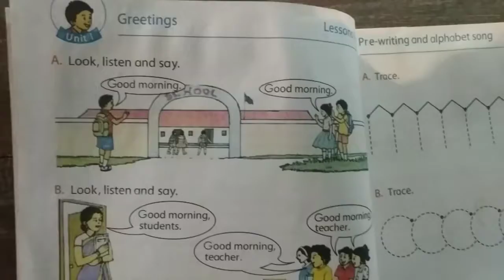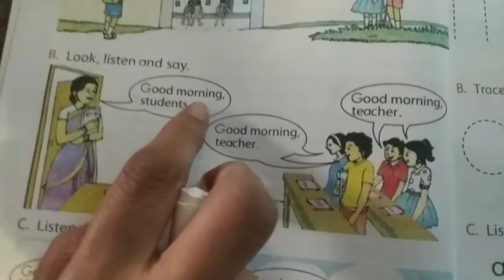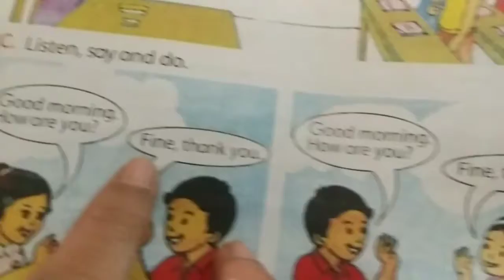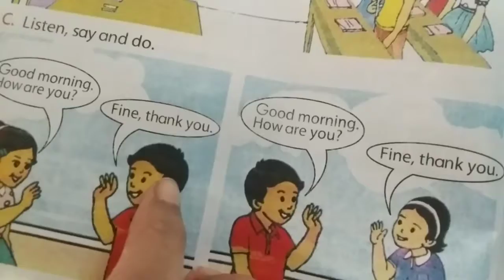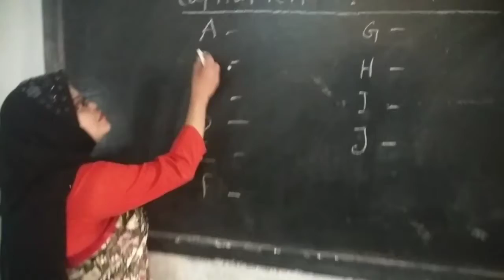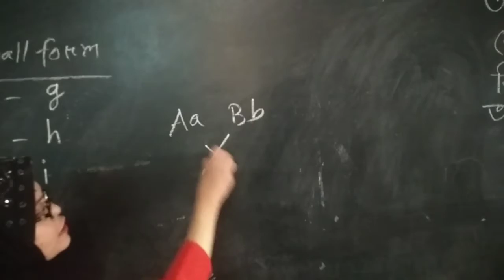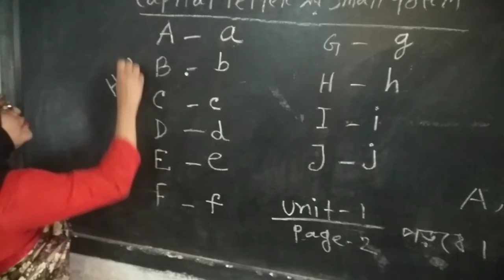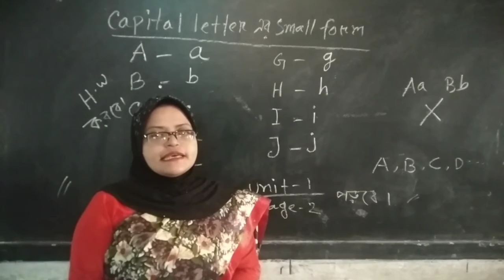সামিনা নাহার || সহকারী শিক্ষক || শ্রেণী:১ম|| বিষয়:ইংরেজি